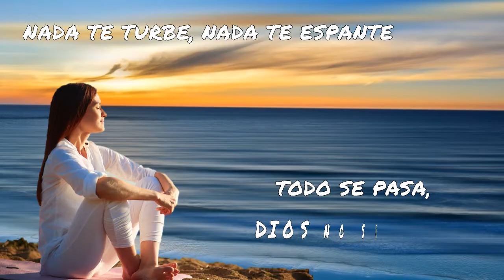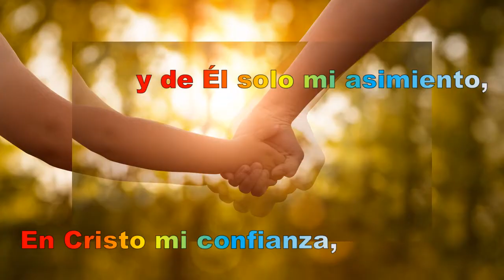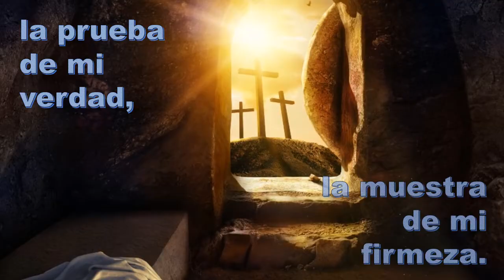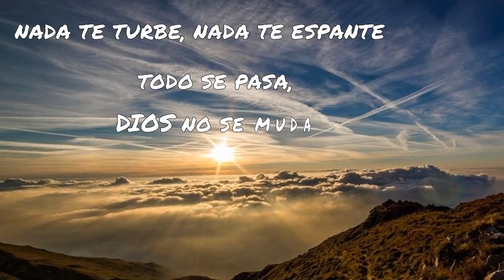NADA TE TURBE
Melodía de TERESA NÉCEGA, para fragmentos combinados de dos poemas de Santa TERESA DE JESÚS. Forma parte de su CD " EN LOS BRAZOS DEL AMOR" con textos de la Santa de Ávila e interpretados por ella (para no perdérselo).
El vídeo, está realizado por ASUNCIÓN PARICIO NUMANCIA (Madrid).
¡¡¡Muchas gracias a las dos!!!